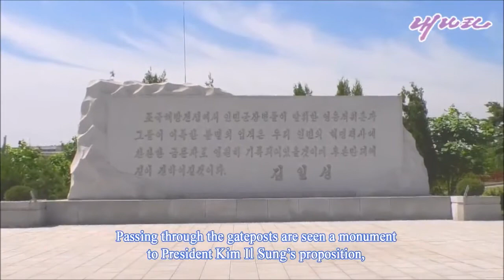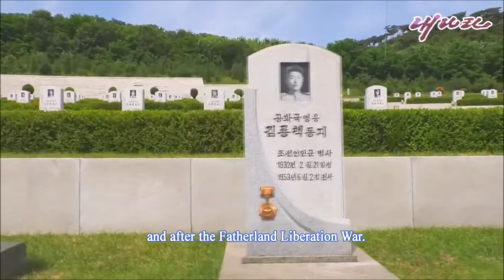Fatherland Liberation War Martyrs Cemetery [DPRK Short | English Subtitles]